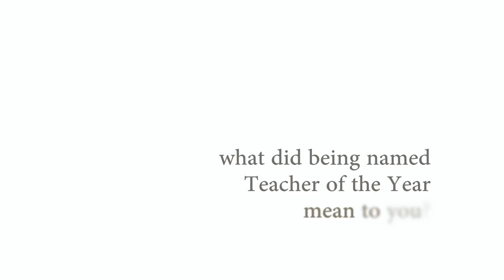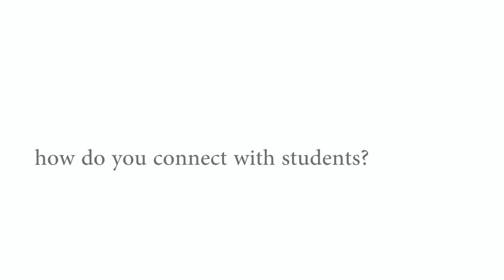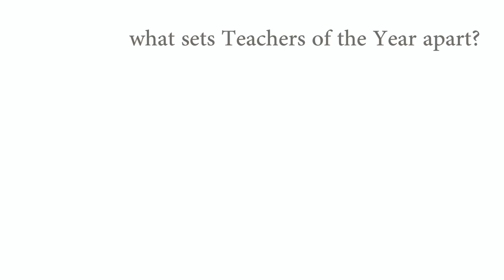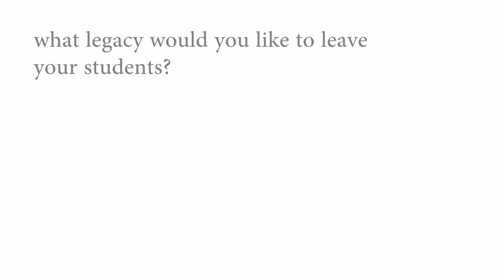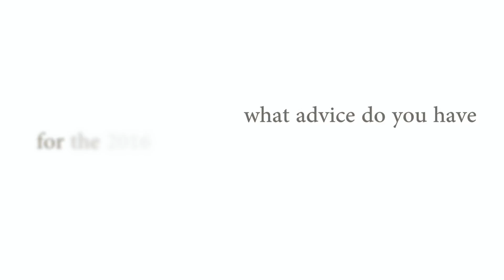Congratulations to our Campus Teachers of the Year